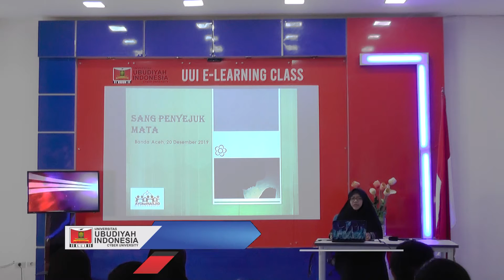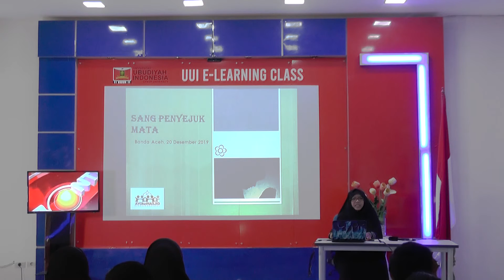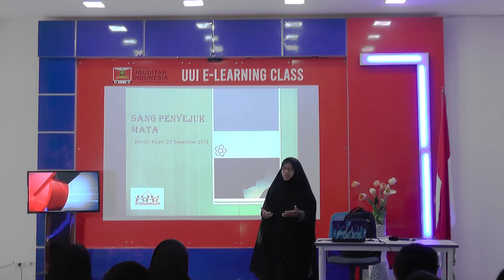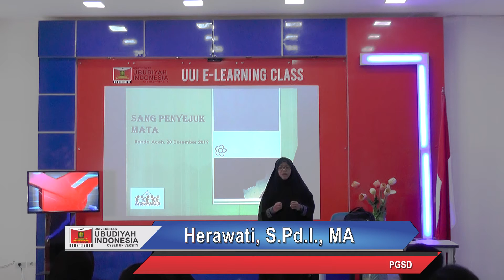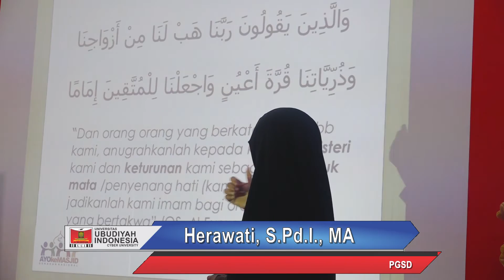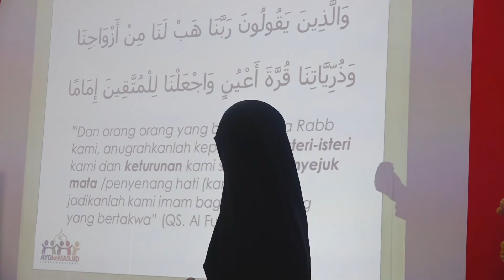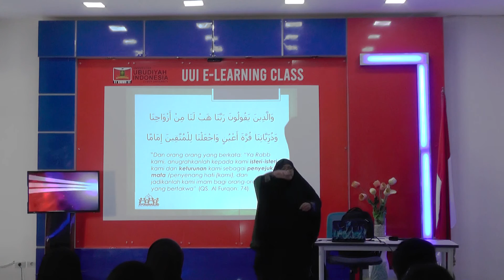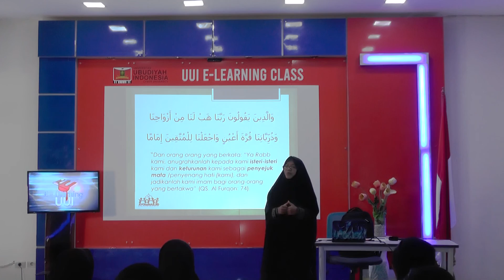E-Learning Herawati, S.Pd.I., Ma Tema : Sang Penyejuk Hati Part 1